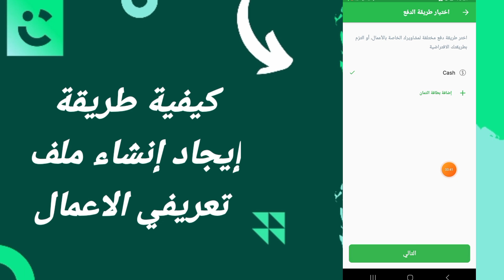كيفية طريقة إيجاد إنشاء ملف تعريفي الاعمال على تطبيق التوصيل كريم Careem 2024